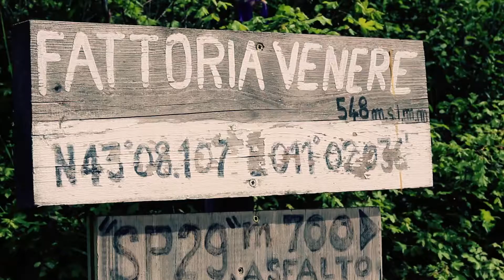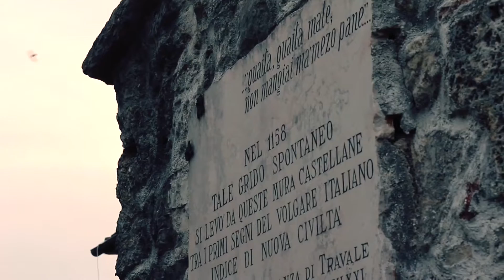Montieri Holidays - Urlaub - Vacanze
Experience Montieri and Maremma Tuscany wih us at the Hotel Prategiano
Scoprite le bellezza di Montieri e della Maremma Toscana con noi all'hotel Prategiano
Entdecken Sie die Schönheiten der Maremma Toskana und Montieri mit uns beim Hotel Prategiano